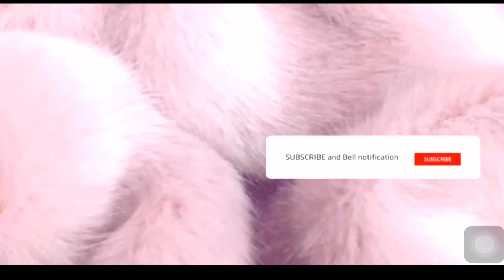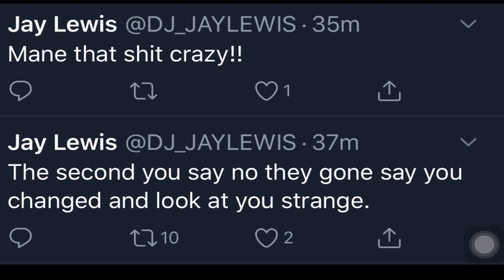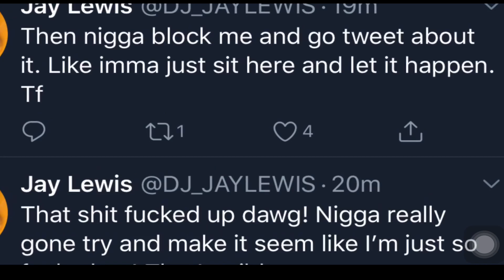Jania Meshell Going BR0KE 🅰️Nd 🅱️egging Ex Bae Jay Lewis 4️⃣ M0NEY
Jania Meshell Going BR0KE 🅰️Nd 🅱️egging Ex Bae Jay Lewis 4️⃣ 💵